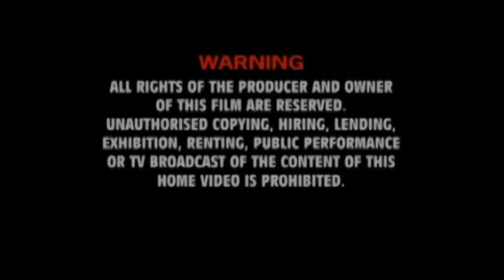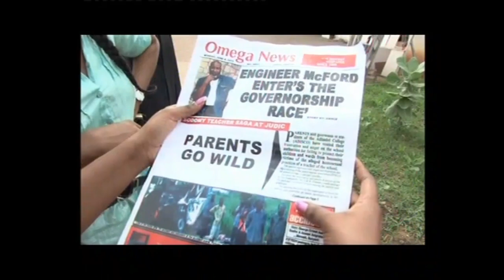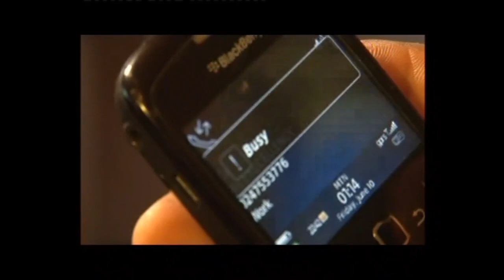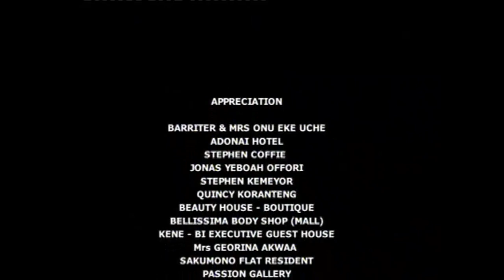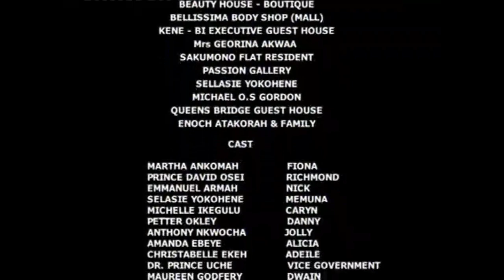Governor's Babes - Nigerian Movie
In this Nigerian movie, The arrogance and pride of her peers whose fathers are governors and senators, made her to take a bold step to make her own father a governor. The journey wasn't an easy one, but can she succeed with her plans? Watch and find out.

Starring Martha Ankomah, Prince David Osei, and Ubong Bassey